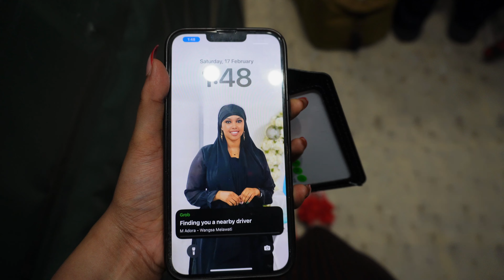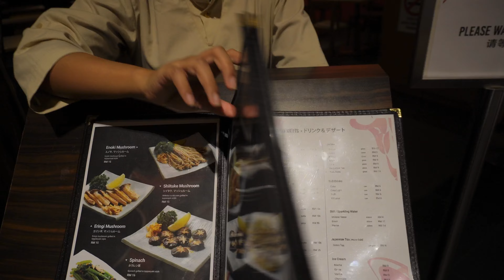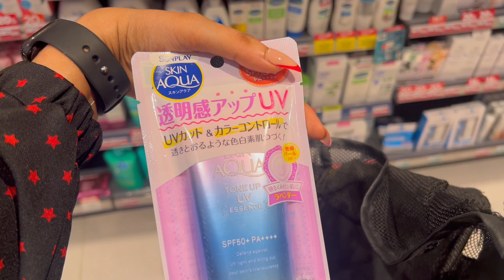ROUTINE | MAALINKI WAXA AAN QABTO 🙃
Welcome boqortooyo 👑
   Waxa isharaf ah ina Iguso biirto🤩